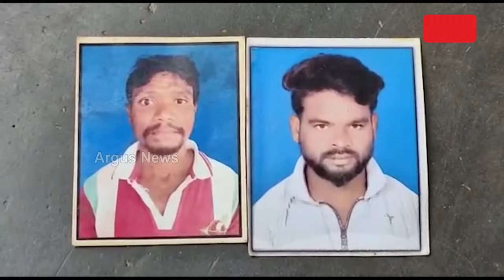Uttarkashi Tunnel Collapse || Trapped Workers Express Their Feelings After Coming Out Of Tunnel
ଘରବାହୁଡାର ଖୁସି ଭିତରେ ରୋଜଗାରରର ଚିନ୍ତା || Uttarkashi Tunnel Collapse.